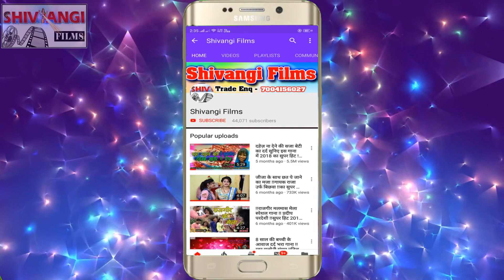VIDEO | Gulshan Diljale & Nibha Dixit | मंगिया तोर भरबौ घरवा में हेल के || New Song 2022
Title:   मंगिया तोर भरबौ घरवा में हेल के
Singer:  Gulshan Diljale & Nibha Dixit
Lable: Shivangi films
Lyrics:   Gulshan Diljale